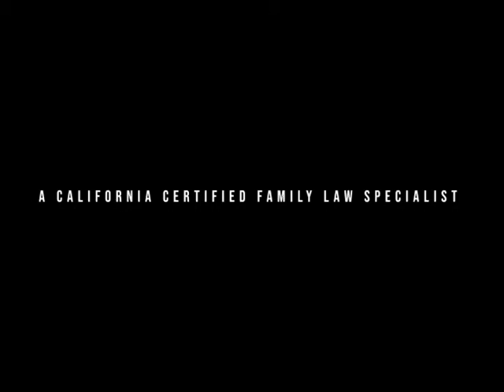Kramer YT Video Intro